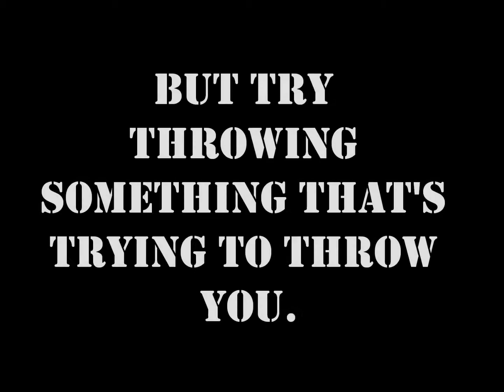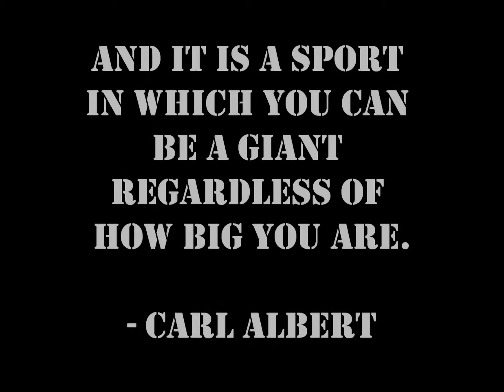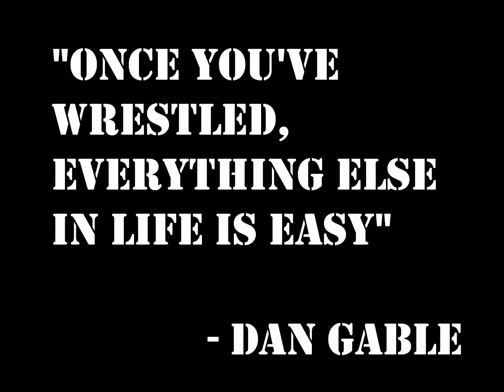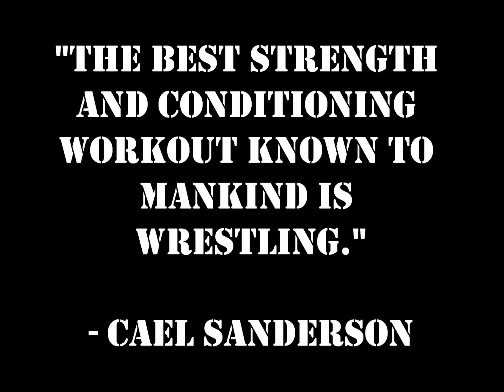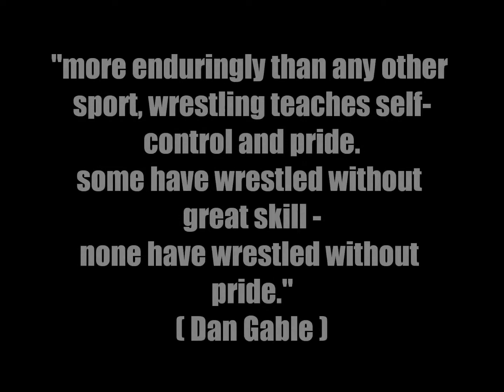Best of Wrestling